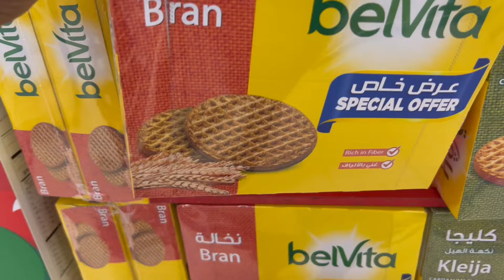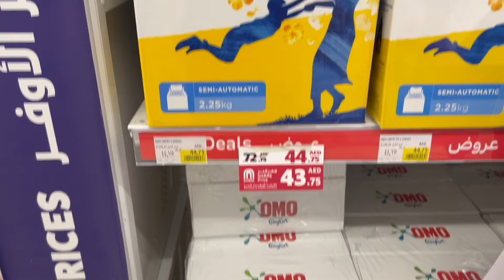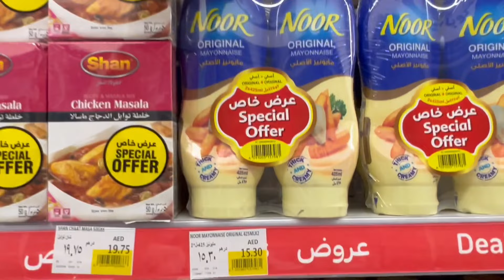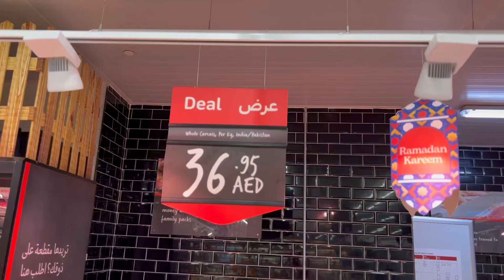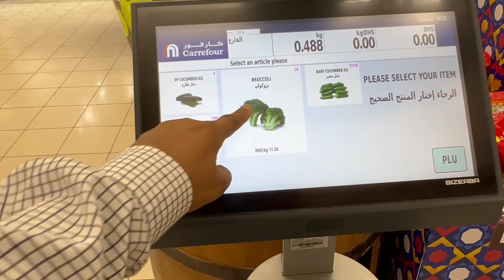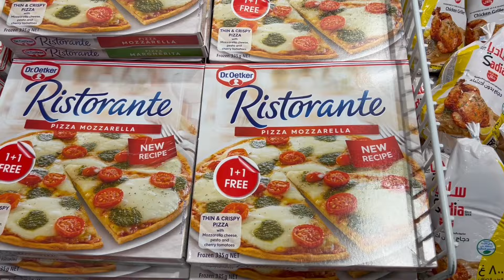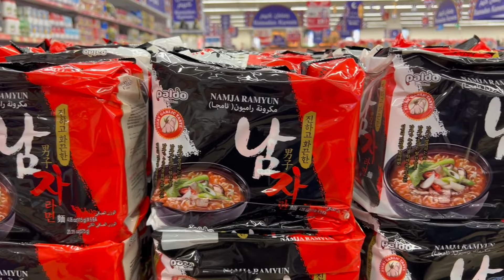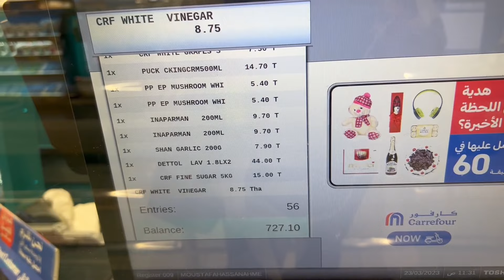Dubai Carrefour Food Prices 2023 Mall Of Emirates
Ramadan Grocery Shopping Dubai. In this shopping vlog we get Carrefour Product Prices 2023. We visit Carrefour for a grocery shopping haul for Ramadan. Carrefour is one of the budget friendly supermarkets in Dubai so we are here to see all the grocery shopping deals in dubai. This shopping haul gives you an idea of the cost of groceries in Dubai and the cost of product at Dubai supermarkets.

To get a better idea of the cost of living in Dubai and hep you better budget for your weekly grocery shopping in Dubai check out my other grocery shopping hauls at popular supermarkets in Dubai. I have shopping hauls at the most expensive supermarket in Dubai and at the Cheapest Supermarket inn Dubai.